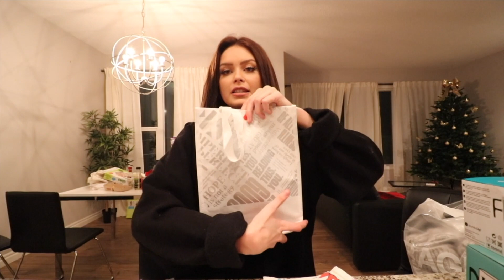baking cookies & wrapping presents!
today, we wrapped some Christmas gifts and baked cookies together!

make sure you subscribe and turn on the bell to be notified when we post a new video. if you enjoyed this video, give it a thumbs up! also, comment your favourite thing about the holiday season!

✧ Follow Us ✧
Alyssa Kulani
Main Channel:  @AlyssaKulani